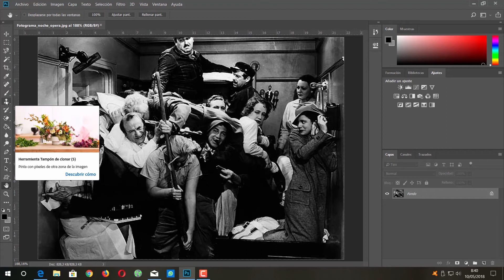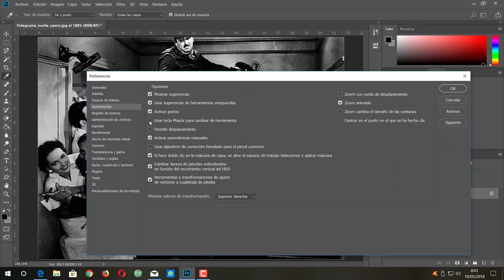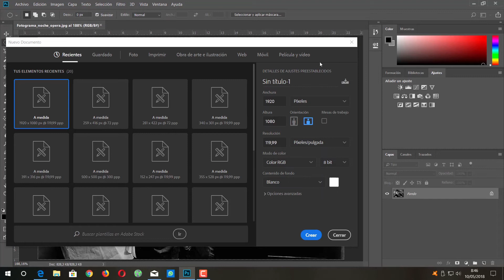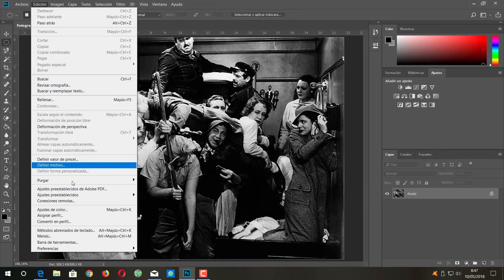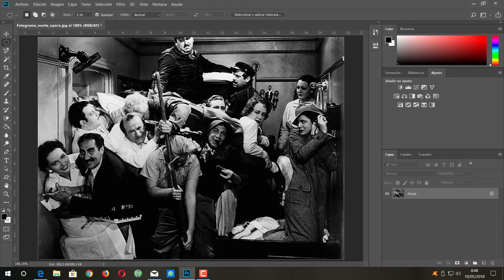CURSO DE PHOTOSHOP CC 2018 - LECCIÓN 8 ATAJOS DE TECLADO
Octava lección del curso de Adobe Photoshop CC 2018, atajos de teclado.